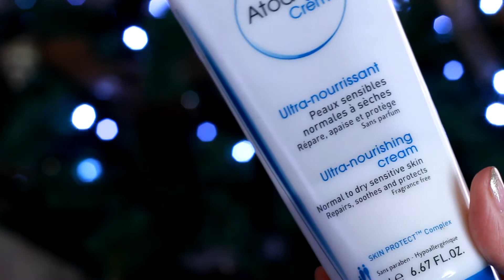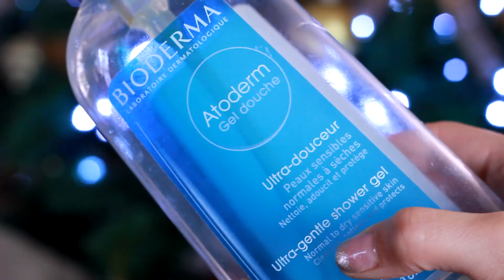TOP 5 BIODERMA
En este canal verás todo tipo de contenido relacionado al maquillaje, skincare y cabello!

El canal de mi hija Lu 💗

Productos utilizados:

agua micellar
bioderma
sensibio H2o
farmacias san pablo
$535

GEL LIMPIADOR
bioderma
sensibio H2o
gel moussant
liverpool
$365

gel moussant
linea sebium
(piel grasa con tendencia al acne)
$187
farmacias san pablo

PROTECTOR SOLAR
photoderm max
sin color
aquafluide toque seco neutro
liverpool
$385

CREMA CORPORAL
atoderm
bioderma
$159

GEL DE DUCHA
ATODERM GEL DE DUCHA
bioderma
amazon
$557